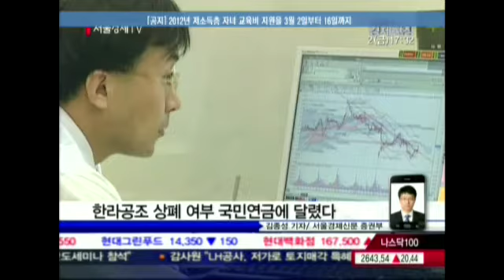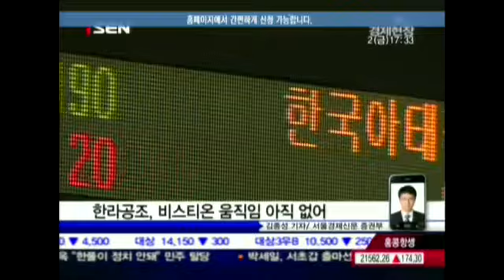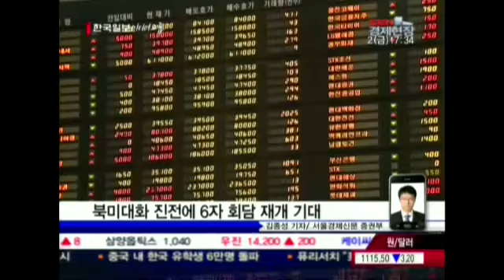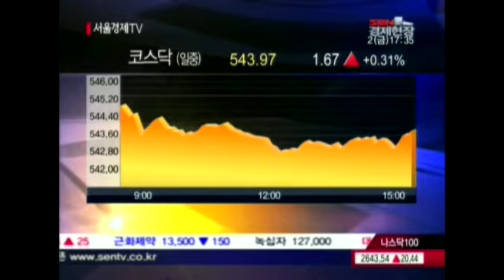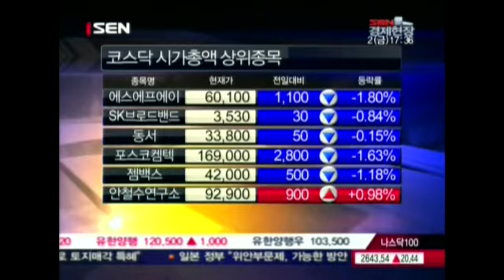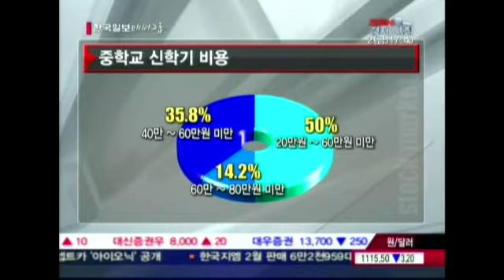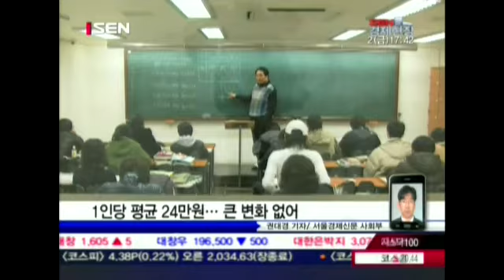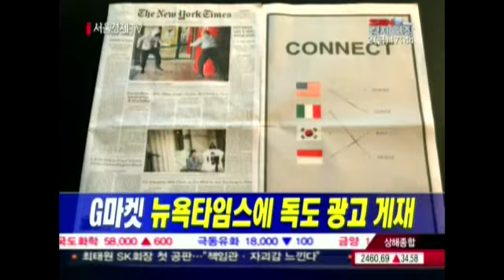20120302_SEN 경제현장_756회